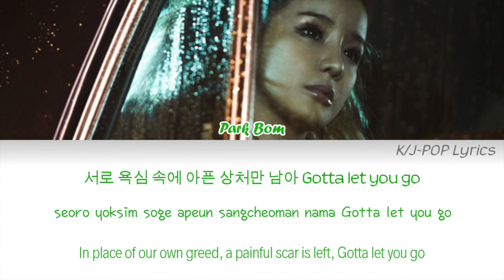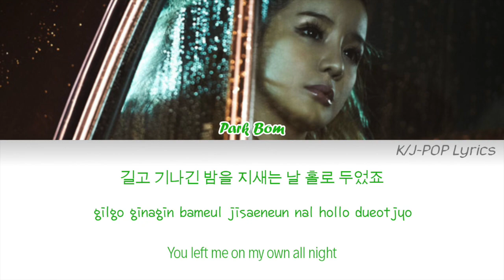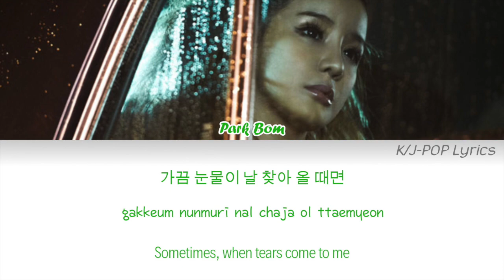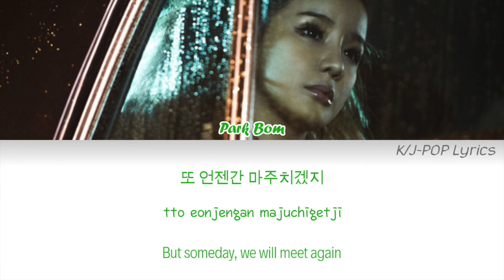Park Bom (박봄) - Don't Cry Colour Coded Lyrics (Han/Rom/Eng)